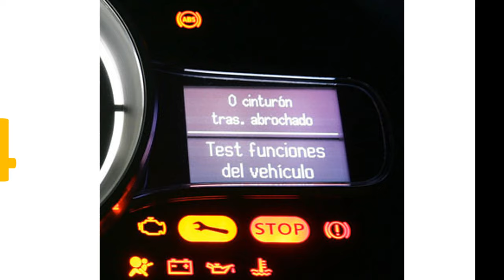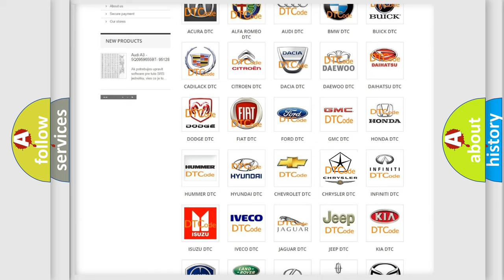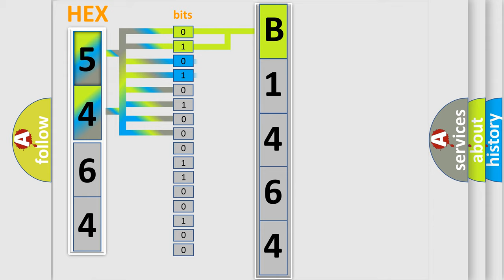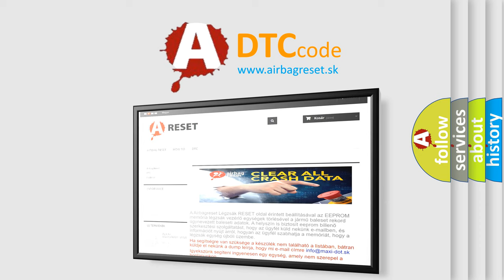DTC Chrysler B1464 Short Explanation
Contents:
0:21 Basic DTC analysis according to OBD2 protocol standard.
1:48 Insight into programming
2:58 A diagnostically understandable description of the Diagnostic Trouble Code
3:05 Basic error definition

Make:
Chrysler
Code:
B1464
Definition:
ECT Circuit Range or Performance Problem
Cause: